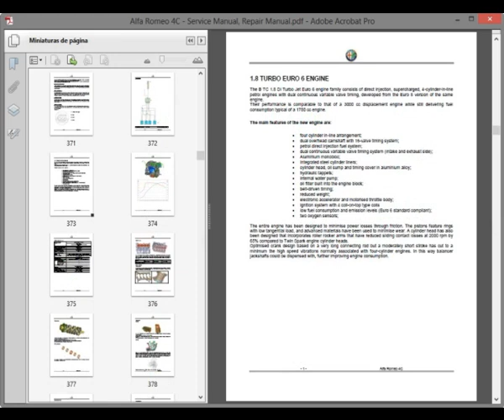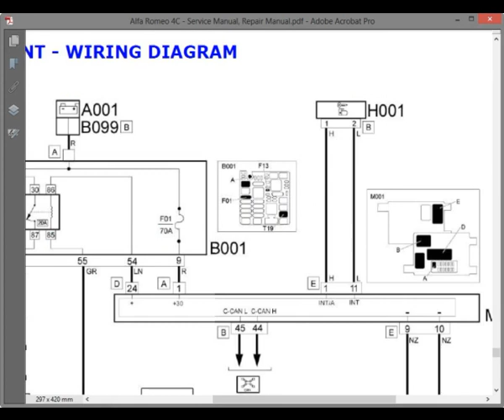Alfa Romeo 4C - Service Manual / Repair Manual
English Service Manual / Repair Manual, to vehicles Alfa Romeo 4C.